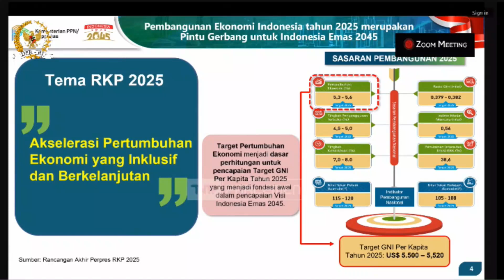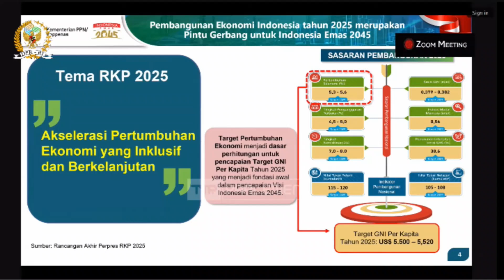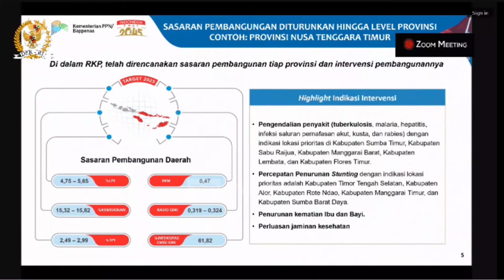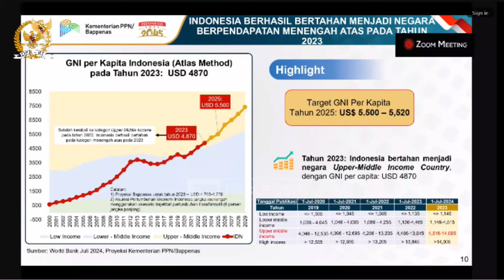Menteri Suharso Menyampaikan Paparan pada Rapat Kerja Komisi XI DPR RI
Komisi XI DPR RI Raker dengan Menteri Keuangan RI, Menteri PPN/Kepala Bappenas RI, Gubernur Bank Indonesia, dan Ketua Dewan Komisioner OJK, serta RDP dengan Plt. Kepala BPS, dengan agenda:

1. Pembahasan Asumsi Dasar dalam RUU APBN 2025
2. Pengambilan Keputusan Asumsi Dasar dalam RUU APBN 2025

Rabu, 28 Agustus 2024.